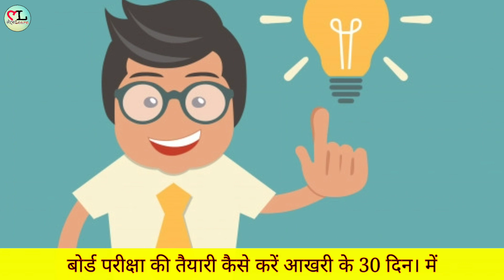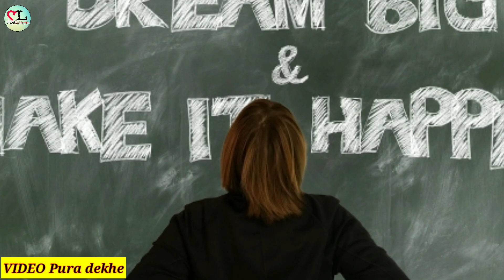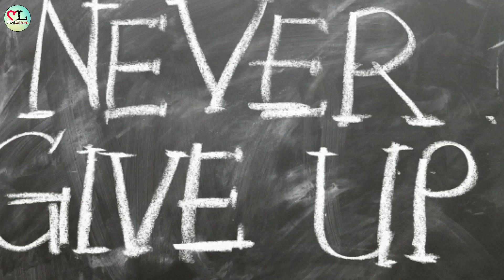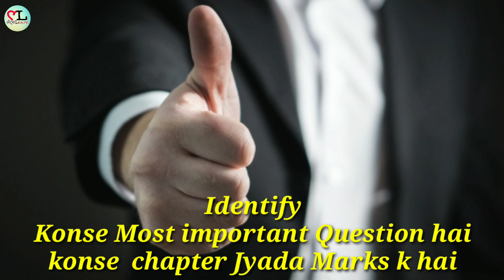30 दिन में बोर्ड परीक्षा 2020 की तैयारी कैसे करे | एक महीने में बोर्ड परीक्षा की तैयारी कैसे करें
30 दिन में बोर्ड परीक्षा 2020 की तैयारी कैसे करे | एक महीने में बोर्ड परीक्षा की तैयारी कैसे करें

Hi.

Your Queries.

1. THIS Video has no negative impact the Original Works (It would actually be positive for us )
2. THIS Video is also used for teaching purpose
3. IF you are the legal Content OWNER of any video posted into this channel and Would like them REMOVED please Please massage me.